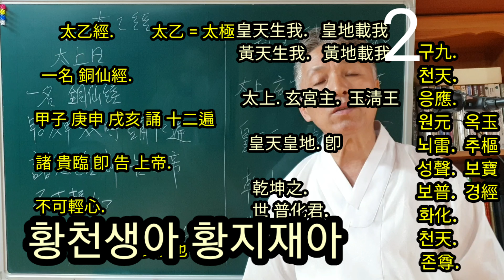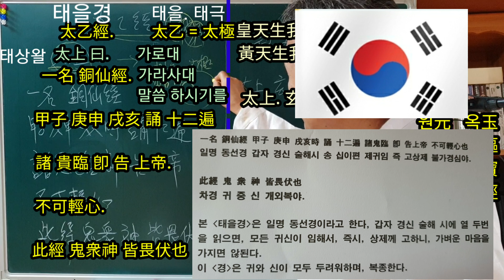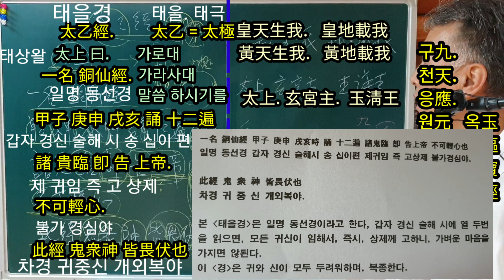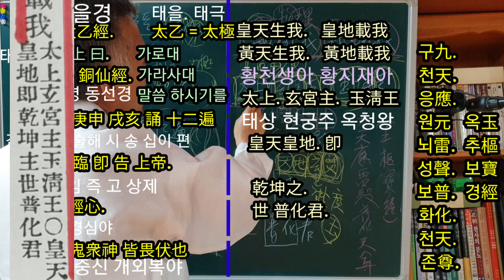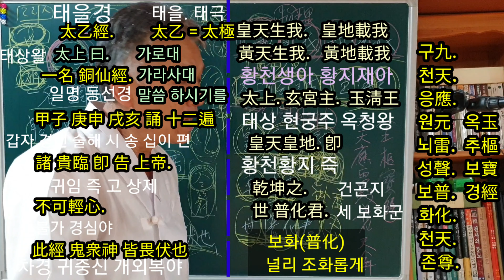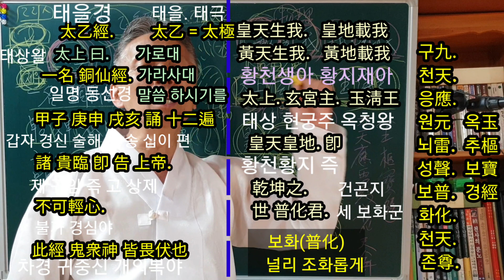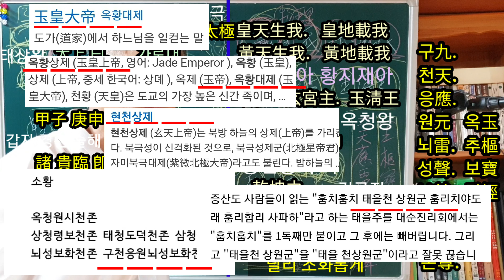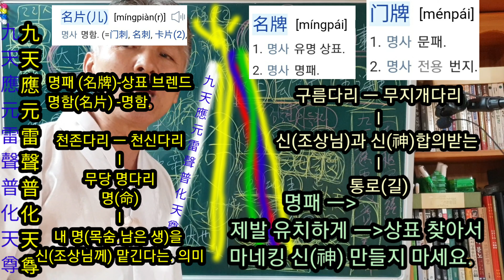태을경》태을보신경》태상왈》황천생아황지재아》천지창조》옥황상제》구천응원뇌성보화천존》옥황대제》현천상제》무속학원》진짜무당》인천점집》점잘보는집》영고장경문축원》경문해설